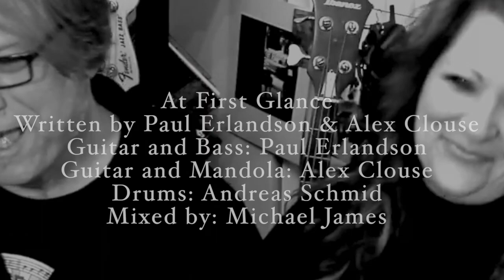At First Glance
From Paul to Kelly, on our wedding.
Written by Paul Erlandson and Alex Clouse
Bass and Guitar: Paul Erlandson
Guitar and Mandola: Alex Clouse
Drums: Andreas Schmid
Mixer: Michael James